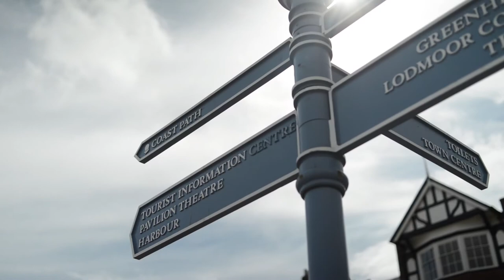CHANGING FACES - WHAT SUCCESS LOOKS LIKE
This film was shot by LONDON:DC to support the charity Changing Faces with the launch of a campaign called "What Success Looks Like". The campaign aimed to transform expectation and confidence around disfigurement in employment. It was headed by Lizzie Court, a 21 year old Weymouth women, who we had the pleasure of spending a day while we shot this piece. Lizzie was born with Goldenhar Syndrome - meaning she was born without a jaw, left eye and left ear but you'd never know as she's a beautiful person with a cheeky character and big dreams for her career.